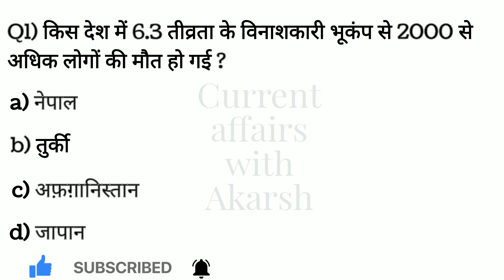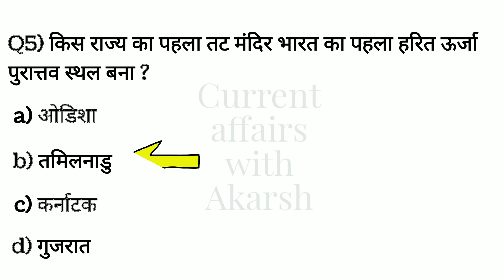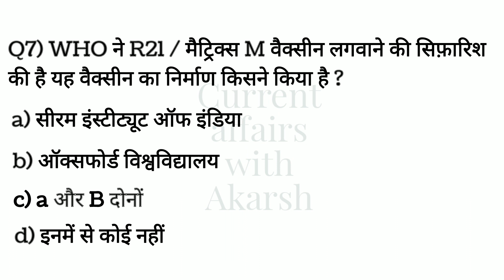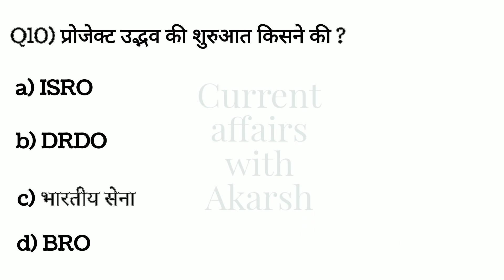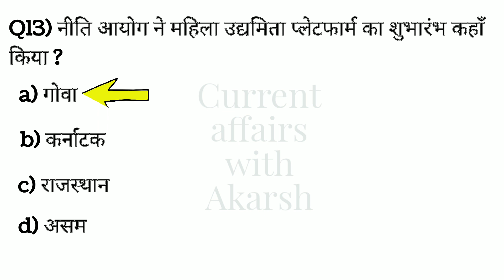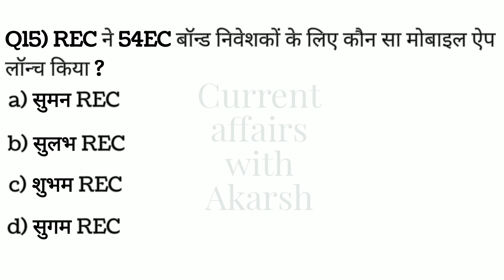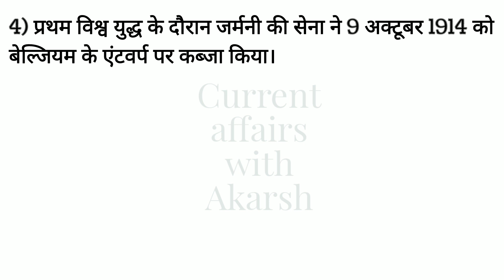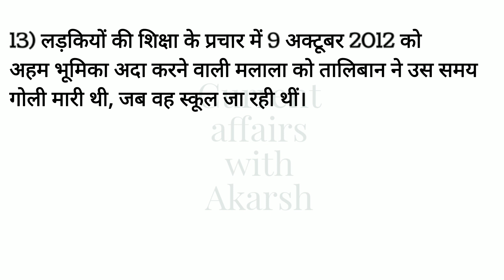Daily current affairs | 9 October 2023 | Current affairs today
Daily current affair | 9 October 2023 | #62  | current affairs today |

2023 very important current affairs
Current Affairs
 current affairs 2023 by
current affairs 2023 in Hindi
ssc gd

current affairs
 news today
latest new
gk trick
channel
latest news
current
current issues

current affairs 2023 januaru to October
ssc cgl 2023
9 October
9 October speech
9 October current affair
modi
modi live
Narendra Modi
BRICS
SOUTH AFRICA
Aditya L1
G20
New delhi
USA
Bharat Mandapam
pragati maidan
Narendra Modi
up
Uttar Pradesh
bihar
france
bharat
india
india vs bharat
NDA
BJP
North Korea
Kim Jong uu
Hindu
history
polity
October current affairs
tech news
upsc motivation
upsc motivational video
narendra modi
Bpsc
daily current affairs news
Static GK
ssc adda247
wifistudy
Study iq
World affairs
Only top study
movies
general knowledge
history
Current affairs by Ravi
उत्तर प्रदेश
bihar news
hindi songs
pakistan
india vs bharat
polity
Miss Earth
Miss World
Miss India
Miss universe
miss Pakistan
miss universe pakistan
2023
2024
ram mandir
ayodhya
varanasi
Banaras
kashi
kashi vishwanath temple
modi janmdin
happy birthday Modi
vip
congress
I.N.D.I.A
Rahul Gandhi
new parliament
नयी संसद
connection  up
Aaj Tak
Zee news
khan sir
operation Anantnag
Asia Cup
India vs Sri Lanka
winner
Utkarsh classes
loksabha
rajyasabha
sansad TV
Arjun Ram Meghwal
Amit shah
Loksabha
Rajya sabha
Sansad tv
BPSC
New parliament session
Samvidhan sadan
Ssc
Upsc
Bihar news
utkarsh classes
Exampur
only top study
Lekhpal
करेंट अफेयर्स
Next exam
Uppp
fashion show
9 अक्टूबर का इतिहास
Today in history
9 October history
बाबा साहब
नोबेल पुरस्कार